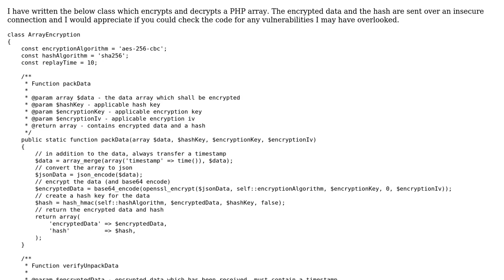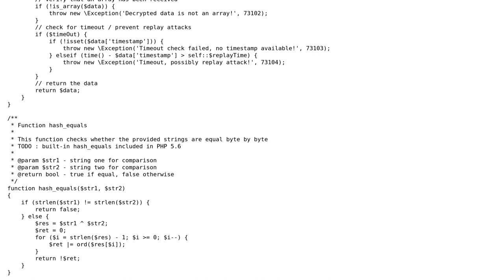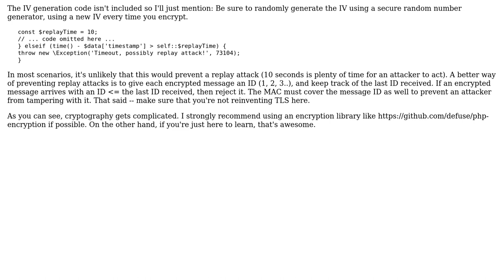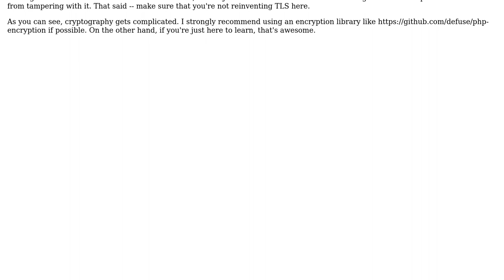Secure array encryption and decryption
With thanks & praise to God, and with thanks to the many people who have made this project possible! | Content (except music & images) licensed under CC BY-SA | Music | Images & others | With thanks to user Xeros user Tim McLean user 200_success and the Stack Exchange Network Trademarks are property of their respective owners. You are responsible for your own actions.